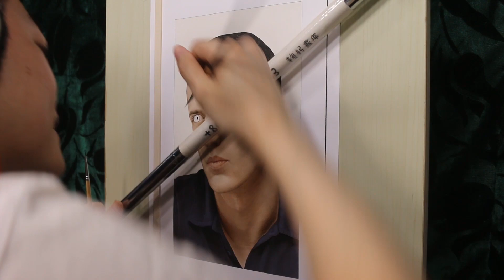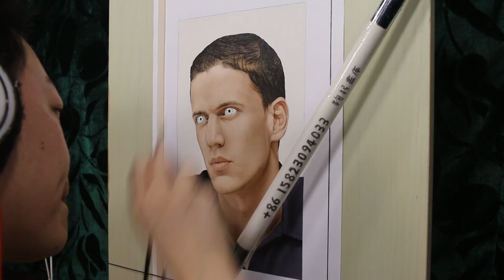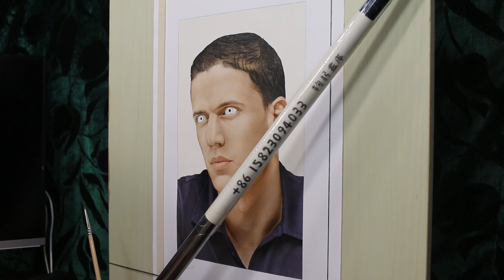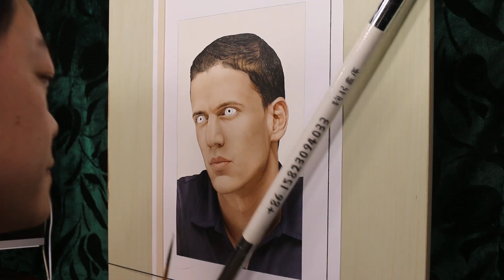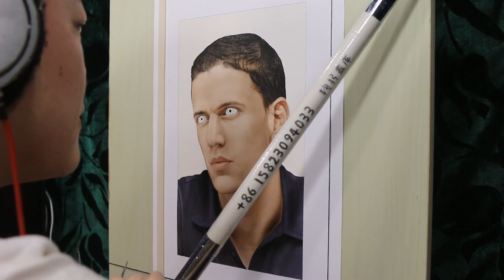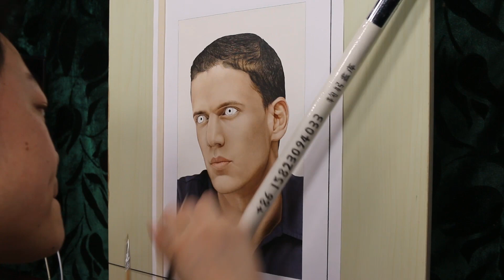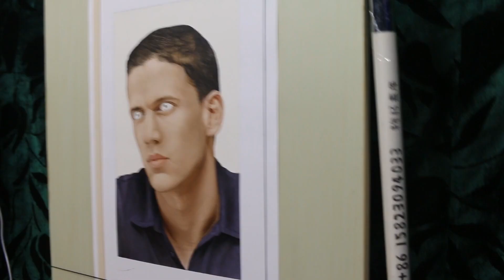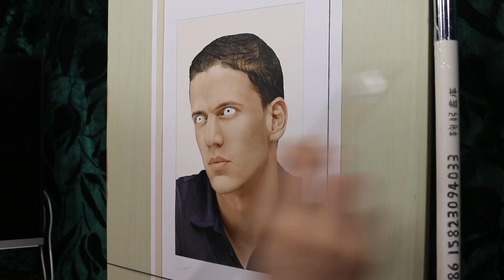Painting of Wentworth Miller (work in process39)